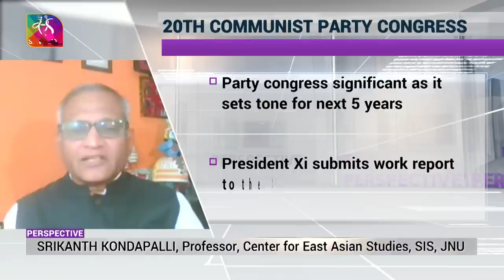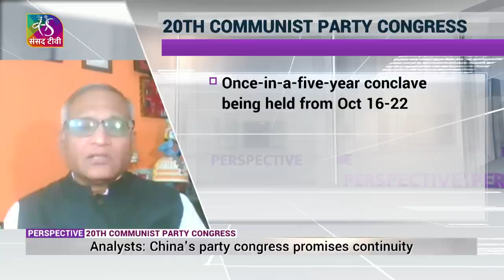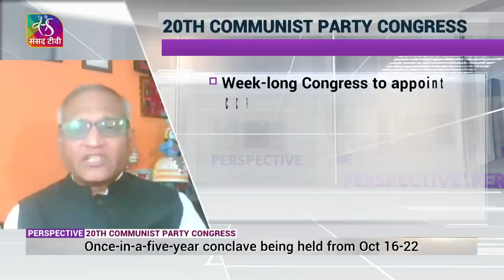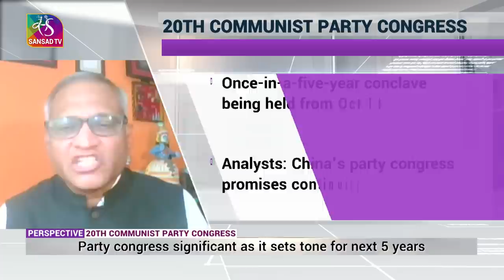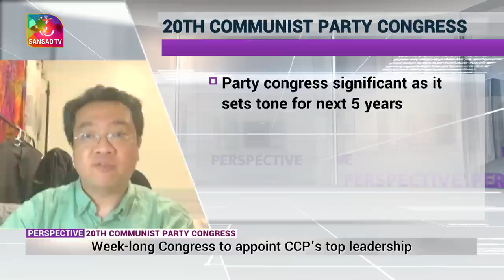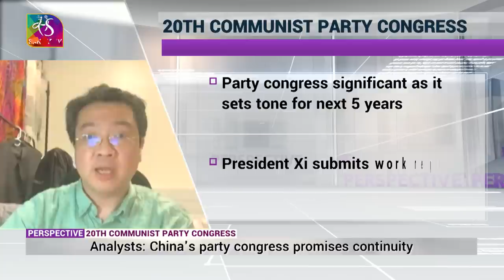Perspective: 20th Communist Party Congress | 17 October, 2022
In this episode of the Perspective Prog. Based on ‘20th Communist Party Congress'. China stands firmly against all forms of hegemonism and power politics, said President Xi Jinping at the opening session of the 20th National Congress of the Communist Party of China. The most important event in China’s political calendar, the once-in-a-five-year congress convened on 16th October and will go on till the 22nd. Around 2,300 delegates from across China have gathered at Beijing’s Great Hall of the People for the week-long event to appoint the CCP’s top leadership and approve the country’s roadmap for the next five years. President Xi, who is the party’s general secretary, and also the chairman of the CCP Central Military Commission, delivered a wide-ranging speech – talking about security, modernization of the military, Covid-19, unilateralism, and Taiwan. Each of these significant aspects, China’s policy directions on its domestic as well as international issues, what they mean for the region and the world.

Guests:
1. Srikanth Kondapalli, Professor, Center for East Asian Studies, SIS, JNU
2. Suresh K Goel, Former Ambassador
3. Liu Roger, Associate Professor, International Studies, Flame University, Pune, Maharashtra

Anchor: Teena Jha
Producer: Sagheer Ahmad
Guest Coordinator: Anshuman, Vishwa Pratap Singh